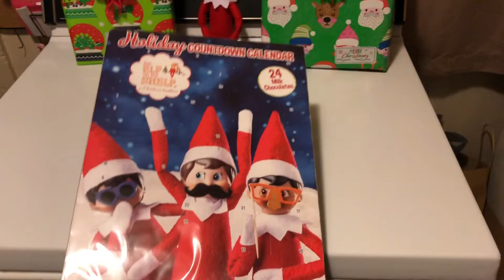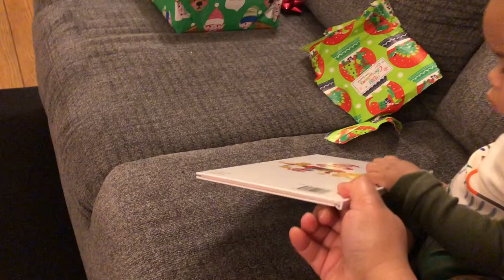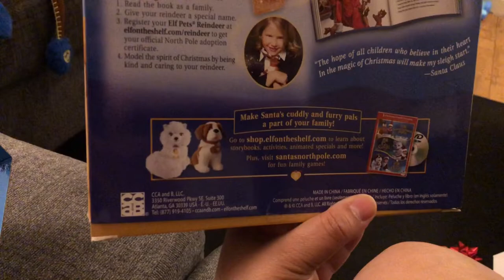Vlog: Sissy’s home! Surprise elf pet 🎁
Hey guys!
My baby girl is home!! She was super excited to see snowflake (our elf ). She didn’t come alone this year, she brought friends!

Time stamp for those just interested in seeing what the elf brought  24:20

— About Us —
My name is Jamie, I'm a 37 yr old working mom. I work in home health care. I have two very special little people in my life. My 6 year old daughter Yulelah and my 11 month old son Ezri. Im just a normal person who likes making vlogs about our life. You'll see a little bit of everything on this channel ❤️